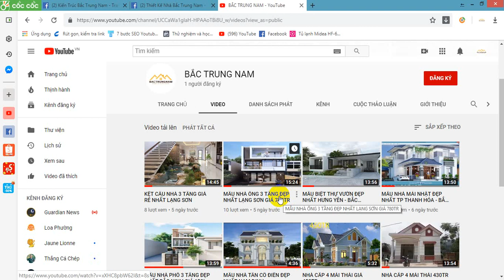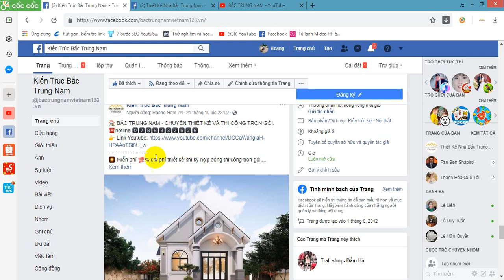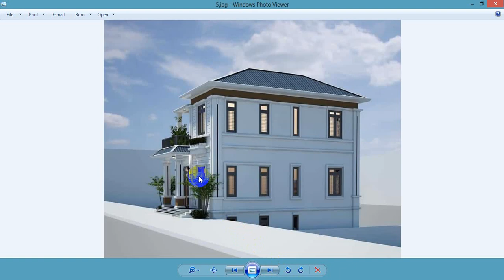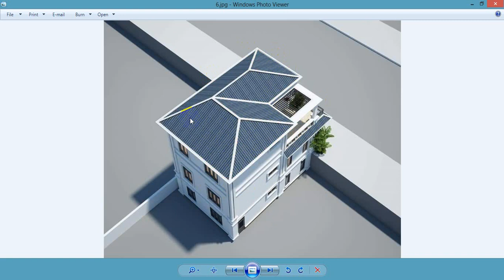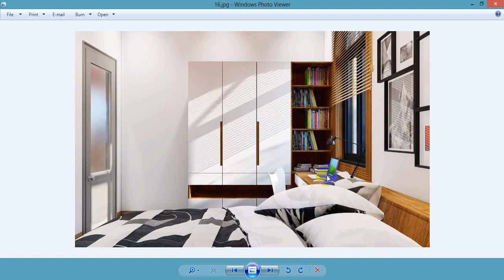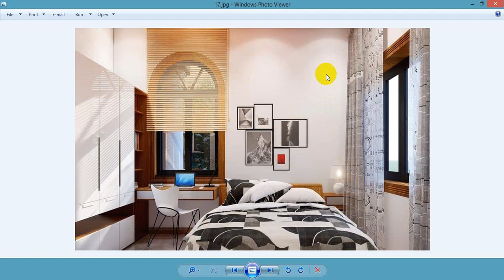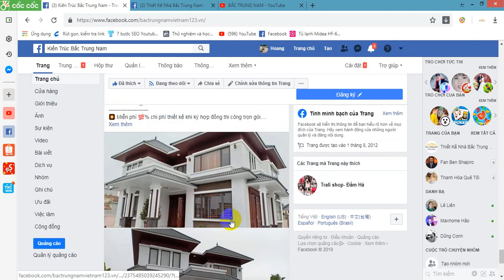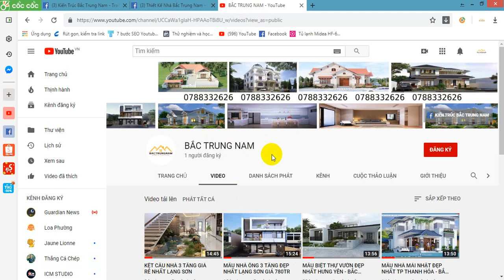MẪU NHÀ MÁI NHẬT 2 TẦNG ĐẸP NHẤT BẮC GIANG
🏠 BẮC TRUNG NAM - CHUYÊN THIẾT KẾ VÀ THI CÔNG TRỌN GÓI.
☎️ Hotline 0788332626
🎇 Đơn giá thiết kế chỉ từ: 110k/m2.
🎇 Miễn phí 100% chi phí thiết kế khi "KÝ HỢP ĐỒNG THI CÔNG TRỌN GÓI"
MẪU NHÀ MÁI NHẬT 2 TẦNG NỔI, 1 TẦNG HẦM THIẾT KẾ THEO PHONG CÁCH HIỆN ĐẠI VỚI TÔNG MÀU SÁNG
- Công năng sử dụng bao gồm: 4 phòng ngủ , 1 phòng khách, 1 phòng bếp + ăn, 3 wc, 1 gian thờ, 1 sân phơi